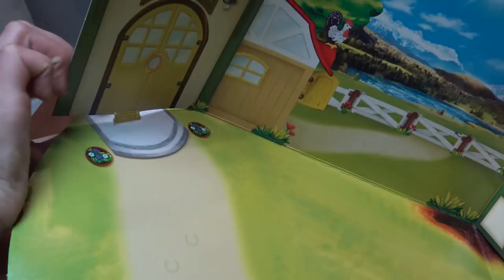Paarden PLAYMOBIL Adventskalender 9262 en winactie * Hart voor Paarden *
Van PLAYMOBIL hebben we een heel gaaf cadeau gekregen, de Adventskalender 9262. We hebben nog een cadeautje gekregen en die mogen we weg geven. We weten niet zeker wat er in zit, want het is ingepakt.
Wil jij meedoen met de winactie?
Maak je eigen kerstkaart en schrijf daarin je naam en je adres. Stuur deze op voor 26 november 2017 naar:
Postbus 2024
3140BA MAASSLUIS

De winnaar wordt bekend gemaakt op YouTube Community. Over de uitslag valt niet te communiceren.
Wij sturen het pakket naar je op. Je moet dus echt je naam en adres in de kaart zetten.
Deze actie wordt gesponsord door PLAYMOBIL.

Ook post sturen? Dat kan naar:
Postbus 2024
3140BA MAASSLUIS

Kijk de nieuwe weekvlog!: "Weekvlog 7 december 2019"